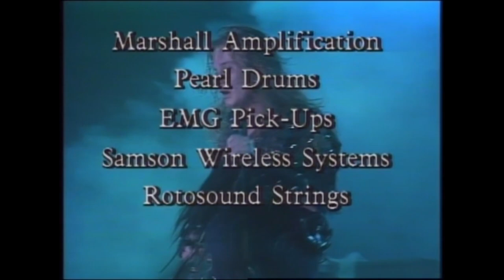Sabbat – Live in East Berlin (1990 Full Concert)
01 - 00:00 - The Clerical Conspiracy
02 - 06:55 - Hosanna in Excelsis
03 - 11:23 - Do Dark Horses Dream of Nightmares?
04 - 18:34 - Behind the Crooked Cross
05 - 24:29 - I for an Eye
06 - 30:05 - The Best of Enemies
07 - 38:50 - For Those Who Died
08 - 45:43 - A Cautionary Tale
09 - 50:36 - The Church Bizarre

Recorded live in East Berlin, Germany on 4 March 1990.

LIne-up:

Martin Walkyier - Vocals
Andy Sneap - Guitars
Neil Watson - Guitars
Frazer Craske - Bass
Simon Negus - Drums